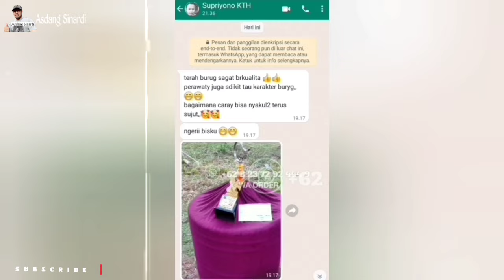MURAI BATU SESUDAH MABUNG BISA MACET‼️BAGAIMANA SOLUSINYA...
Penting kami katakan ini sebelum order atau berkomentar di sini, harus tonton dulu semua video-video kami, baik itu tentang panen, pengiriman seluruh Sumatra, seluruh Jawa, dan Kalimantan, juga video-video testimoni transaksi, barang di kirim sampai tujuan selamat, dan juga sampai pelanggan kami yg juara, agar tidak salah paham, ada harga maka ada kualitas.